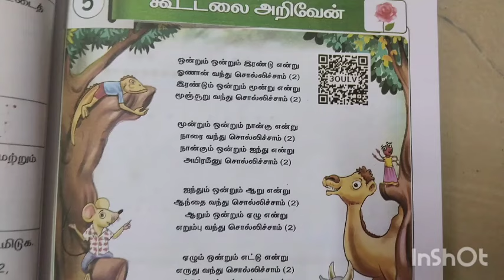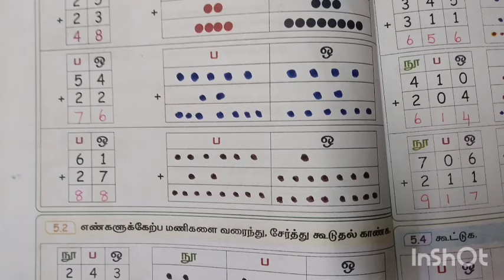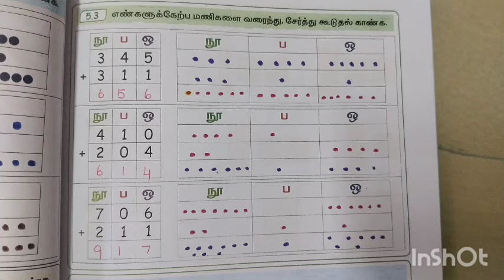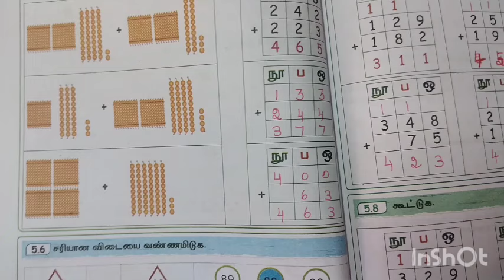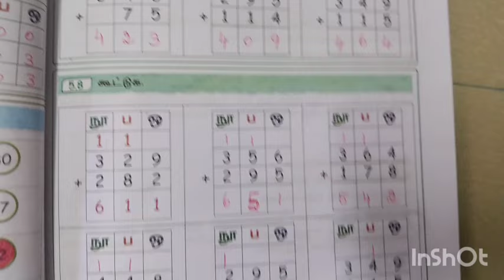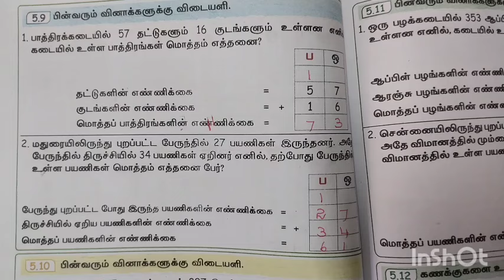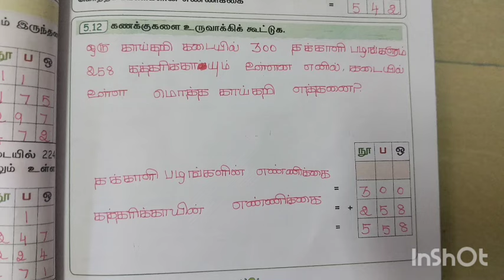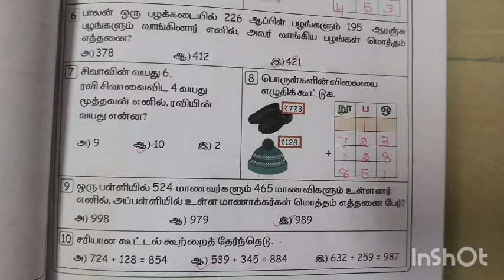Unit 5 கூட்டலை அறிவேன்|malar 3rd std maths term 1|unit 5 Ennum Eluthum maths work book ans pg 45-53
Nithi Teacher#maths work book ans key unit 5 கூட்டலை அறிவேன் Ennum Eluthum maths work book ans malar pg no 45-53#Nithi Teacher#